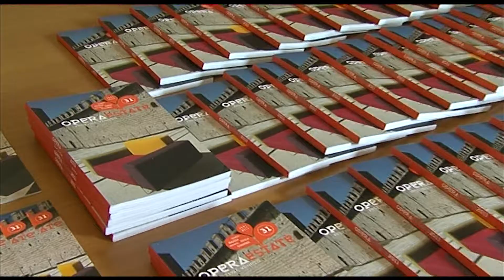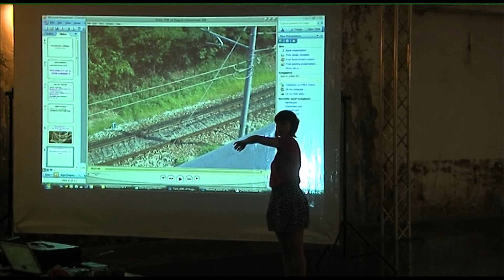B.MOTION DANZA 2011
In B.Motion, vero e proprio festival nel festival, si concentrano i progetti dedicati ai linguaggi più contemporanei nel teatro e nella danza. Il programma 2011 consolida l'impegno e la vocazione internazionale del festival, la sua attenzione ai giovani artisti e alle loro creazioni attraverso coproduzioni, residenze ed altre forme di sostegno. Ma anche la passione per la ricerca con progetti, incontri, approfondimenti, che coinvolgeranno studiosi, giornalisti, operatori, critici, provenienti da tutta Europa.